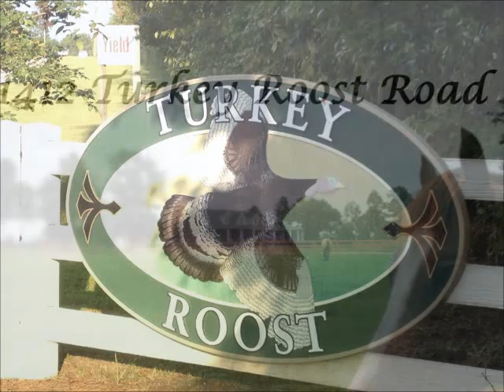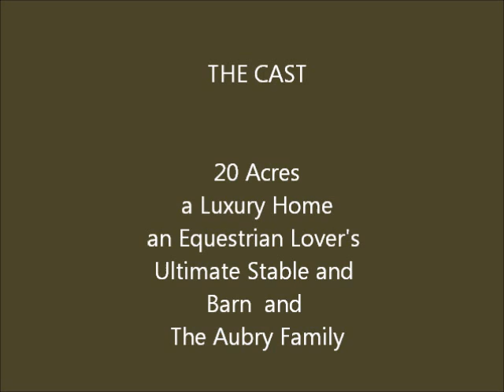Another Tallahassee FL Luxury Equestrian Home For Sale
Debbie Kirkland, Tallahassee, FL Realtor Presenting 11412 Turkey Roost, Tallahassee, FL
This is a custom built equestrian home on 20 acres, fenced with 36x84 ft barn and stables, screened pool and patio, 5 bedrooms, 4 Baths, 3 Car Garage, Office, Recreation Room, 2 Family Rooms - Space fore the entire family in this horse friendly community. Miles of trails and riding areas in the country,yet 15 minutes to downtown Tallahassee! Location and Luxury, home for horses, large families, those who love big sky and peace and tranquility.